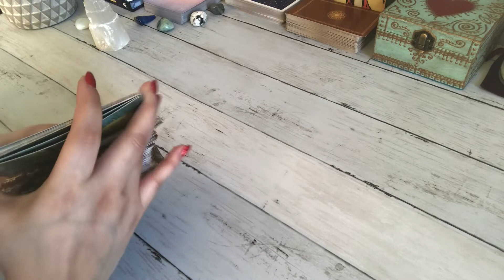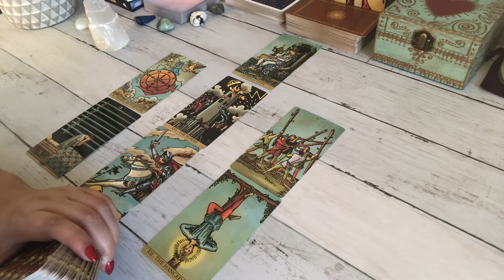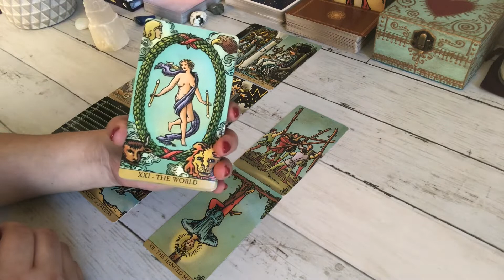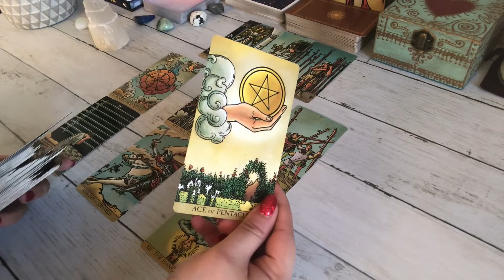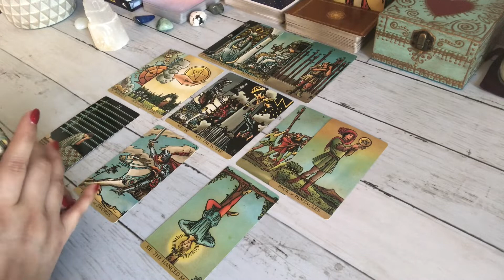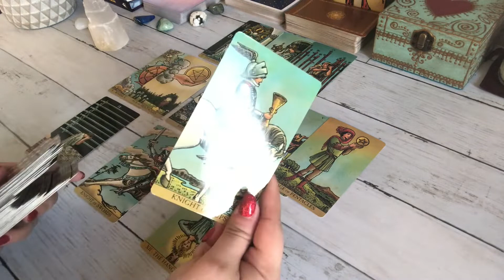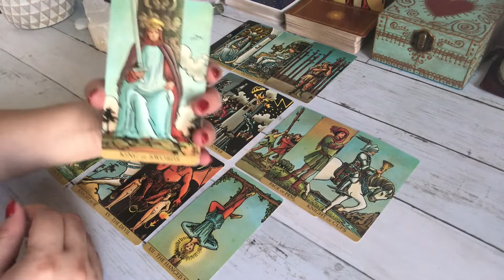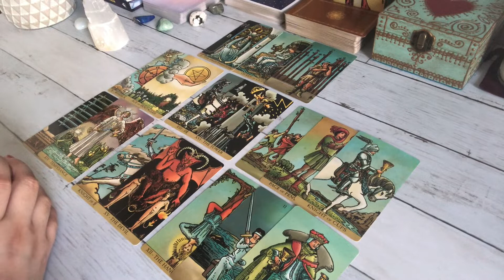CAPRICORN | Your Wish is Being Granted! Dec 16-31, 2019 Tarot Reading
Thank you for checking out this video! Please remember, these are general tarot card readings, and will not resonate with every sign. Check out your Sun, Moon, Rising, and Venus signs for more messages. :)

Tarot Card Decks I use:
Radiant Rider-Waite
Rider-Waite